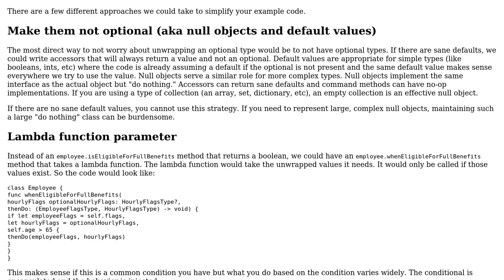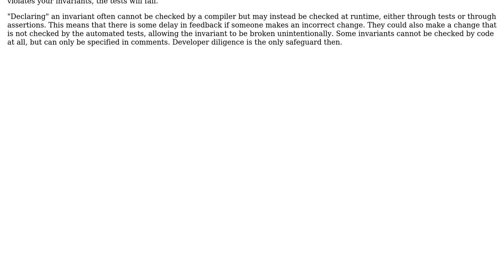How to break down complex if conditions that include optional binding?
With thanks & praise to God, and with thanks to the many people who have made this project possible! | Content (except music & images) licensed under CC BY-SA | Music | Images & others | With thanks to user Declan McKenna user cbojar and the Stack Exchange Network Trademarks are property of their respective owners. You are responsible for your own actions.